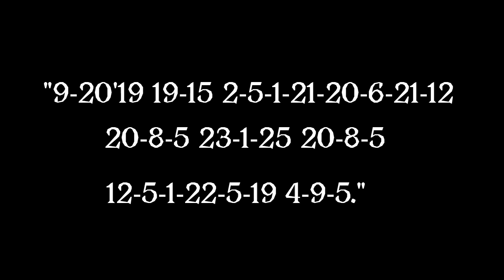The Foliage (Original Relaxing Music)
Take some time to be still today. Rest is important and so are you! Love ya'll!